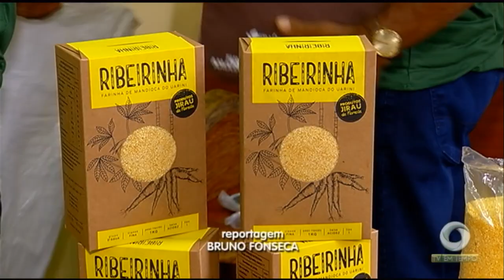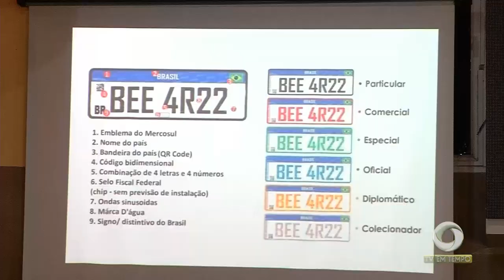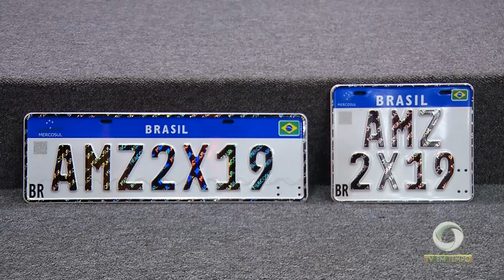Nova placa de automóveis que segue o padrão mercosul, vai ser implantada no Amazonas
02º BLOCO JORNAL 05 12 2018 - Nova placa de automóveis que segue  o padrão mercosul, vai ser implantada no Amazonas